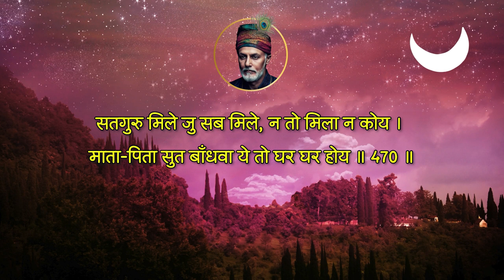Kabir Dohe 461 - 470 of 906 | कबीर अमृतवाणी | संत कबीर | कबीर दास | Amritwani | SantKabir | KabirDas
Kabir Dohe Full Set of 906 Doha's

Track Conceived, Programmed & Voice: Ashir Trivedi

Recorded, Mixed & Mastered: Ajit Chandra

For the Full Set of Kabir Dohe of 18 Albums with 906 Dohe

Listen Anytime! On Amazon music:

Lyrics

सुनिये सन्तों साधु मिलि, कहहिं कबीर बुझाय ।
जेहि विधि गुरु सों प्रीति छै कीजै सोई उपाय ॥ 461 ॥

अबुध सुबुध सुत मातु पितु, सबहि करै प्रतिपाल ।
अपनी और निबाहिये, सिख सुत गहि निज चाल ॥ 462 ॥

लौ लागी विष भागिया, कालख डारी धोय ।
कहैं कबीर गुरु साबुन सों, कोई इक ऊजल होय ॥ 463 ॥

राजा की चोरी करे, रहै रंग की ओट ।
कहैं कबीर क्यों उबरै, काल कठिन की चोट ॥ 464 ॥

साबुन बिचारा क्या करे, गाँठे राखे मोय ।
जल सो अरसां नहिं, क्यों कर ऊजल होय ॥ 465 ॥

सत्गुरु तो सतभाव है, जो अस भेद बताय ।
धन्य शीष धन भाग तिहि जो ऐसी सुधि पाय ॥ 466 ॥

सतगुरु शरण न आवहीं, फिर फिर होय अकाज ।
जीव खोय सब जायेंगे काल तिहूँ पुर राज ॥ 467 ॥

सतगुरु सम कोई नहीं सात दीप नौ खण्ड ।
तीन लोक न पाइये, अरु इक्कीस ब्रह्म्ण्ड ॥ 468 ॥

सतगुरु मिला जु जानिये, ज्ञान उजाला होय ।
भ्रम का भांड तोड़ि करि, रहै निराला होय ॥ 469 ॥

सतगुरु मिले जु सब मिले, न तो मिला न कोय ।
माता-पिता सुत बाँधवा ये तो घर घर होय ॥ 470 ॥